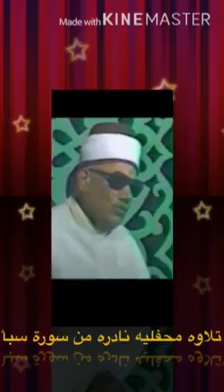عميد التلاوة البغدادية العراقية الحافظ خليل سورة سبأ محفلية